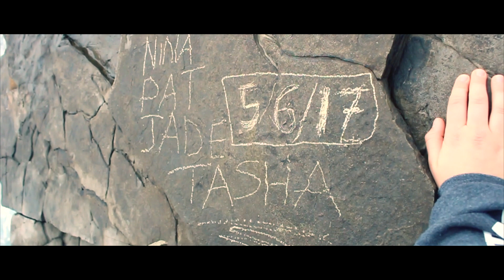KICKING IT IN KILKEE // IRELAND DAY 5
Music